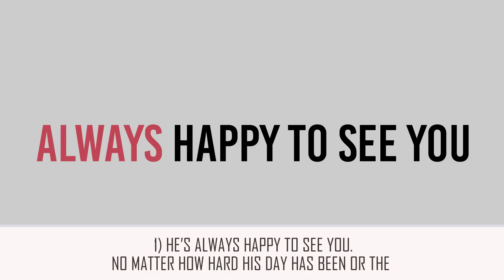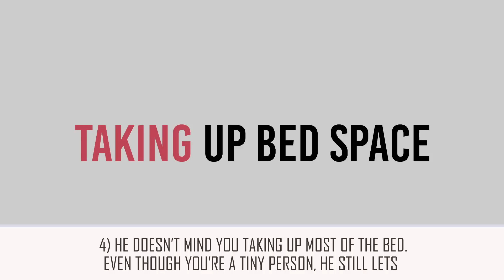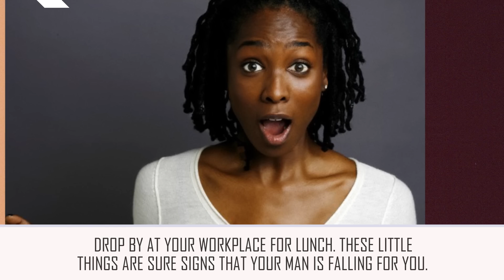11 Things A Man Will Do If He Really Loves You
11 Things a man will do if he really loves you